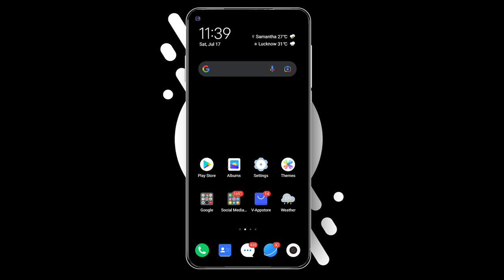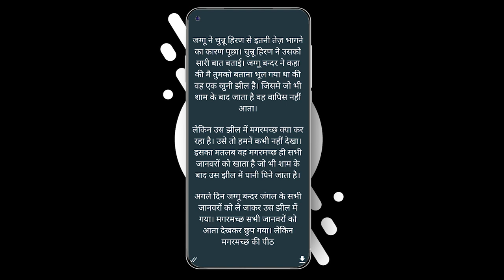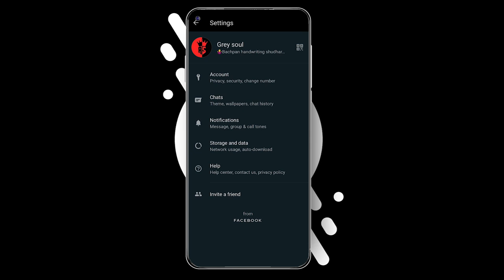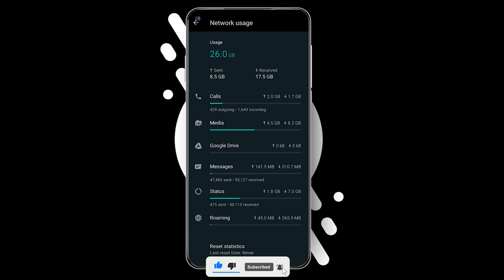WhatsApp Tricks & Tips : Smartphone User Must Know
Support me